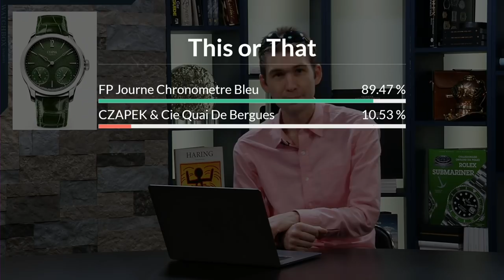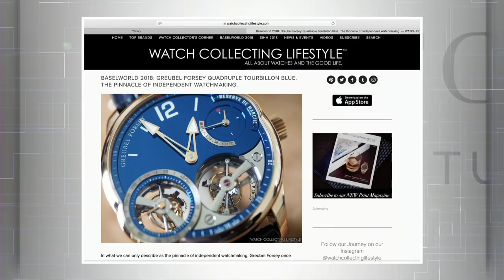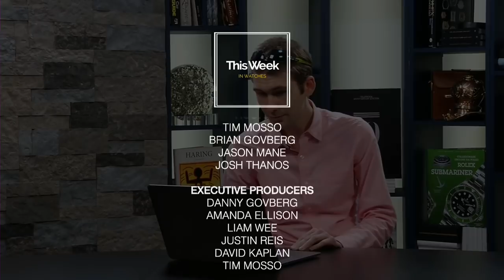FP Journe: Chronometre Bleu v Czapek Quai de Bergues; Ulysse Nardin Freaks Out; Tutima Upgrades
Tim Mosso on Instagram tim_mosso (Warning; numerous and colorful photos of luxury watches!)

Tonight, Tim Mosso recaps the luxury watch industry and product news of the week. Whether you count yourself among Rolex buyers or independent horology diehards, we have news for you! We open with an FP Journe vs. Czapek & Cie. showdown that pits the living-legend Chronometre Bleu agains the upstart Czapek Quai de Bergues with Rainforest green guilloche dial. Watch collectors get a front-row seat as Tim relates quick headlines from Vaucher Manufacture, the movement arm of Parmigiani Fleurier, NOMOS Glashutte and its new Autobahn Neomatic 41, and Moritz Grossmann. NOMOS and Moritz Grossmann have been awarded Red Dot recognition for excellence in design on the basis of their Autobahn and Atum Enamel and Benu Tourbillon, respectively. The 2018 Blancpain Fifty Fathoms Grande Date 5050 may be the least discussed of Baselworld 2018's high-luxury sports watches, but it easily eclipses the appeal of in-house Swatch rival Breguet's new Breguet Marine 5517. Ulysse Nardin has launched its newest and most affordable Ulysse Nardin Freak collection since the original model's 2001 debut. The new Ulysse Nardin Freak Out collection starts at $48,000 U.S. and offers four titanium variants on sailcloth straps with folding buckles. Meanwhile, Tutima of Glashutte has advanced its state-of-the-art with the 43mm rose gold Tutima Patria Power Reserve. The flagship dress watch from Tutima offers a manufacture movement, caliber 618, with a manual 65-hour power reserve, a Breguet overcoil hairspring on a free-sprung balance, and movement finish in the finest German horological tradition. Finally, we salute the luxury watch journalists at Watch Collecting Lifestyle and their superb showcase of Baselworld 2018's Greubel Forsey Quadruple Tourbillon Blue.